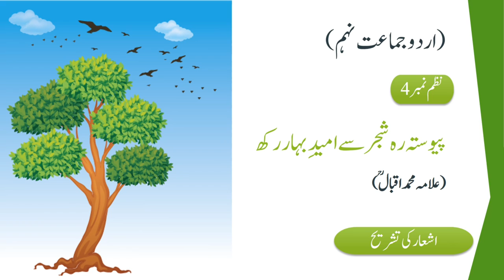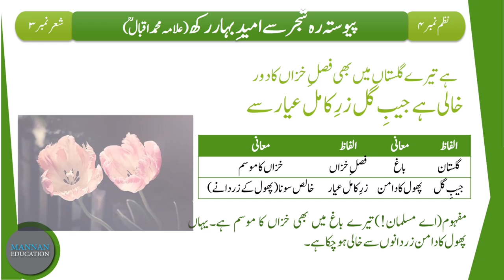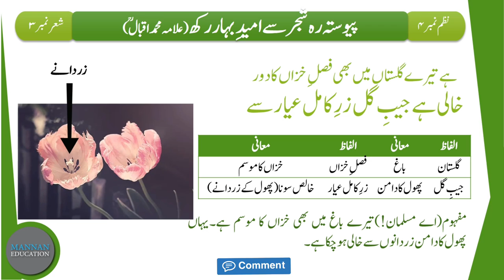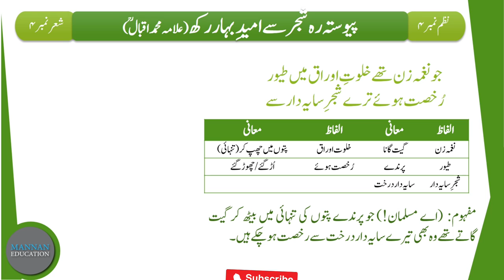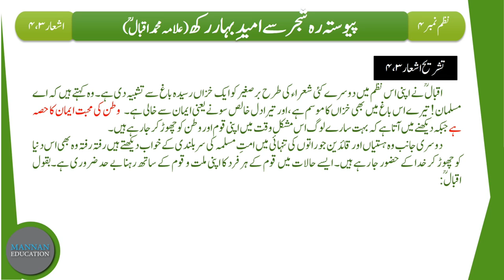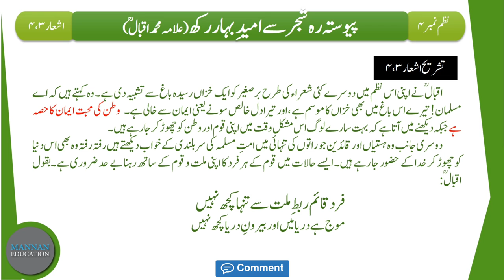Urdu 9th Tashreeh Nazm - Pevasta Reh Shajar Se (پیوستہ رہ شجر سے ) Part 2/3 by |MANNAN EDUCATION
In this Lecture we will learn the Tashreeh/Explanation of Poem/Nazm - 4 "Pevasta Reh Shajar Se Umeed E Bahar Rakh" of Class 9th (Punjab Text Book Board). This is the 2nd part of Lecture (Part 2/3) which is based on Stanza No. 3, 4۔
اس لیکچر میں ہم اردو جماعت نہم (پنجاب ٹیکسٹ بک بورڈ) کی نظم نمبر 4 پیوستہ رہ شجر سے امید بہار رکھ کی تشریح سمجھیں گے۔

Urdu Class 9th Links
حصہ نثرخلاصہ جات
حصہ نثر مختصر سوالات کے جوابات
حصہ نظم مختصر سوالات کے جوابات
حصہ نظم تشریح
حصہ غزل تشریح
حصہ نظم خلاصہ و مرکزی خیال
حصہ غزل مختصر سوالات کے جوابات

                                                                                                    By
                                                                                   Hafiz Abdul Mannan Aziz
                                                                                                M.Phil